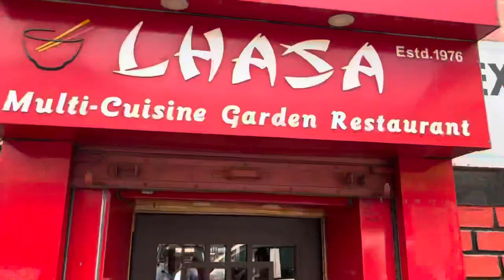लाल चौक श्रीनगर जम्मू कश्मीर का संडे बाज़ार | لال چک سرنگر جممئؤ کشمیر کا سنڈے باجار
Local Market Srinagar
Local Market Kashmir
Srinagar Super Market
Srinagar Whole Market
Sunday Market
Redi Market Srinagar
Shopping in Sunday Market
Bigger Sunday Market in Srinagar
Biggest Sunday Market in Kashmir